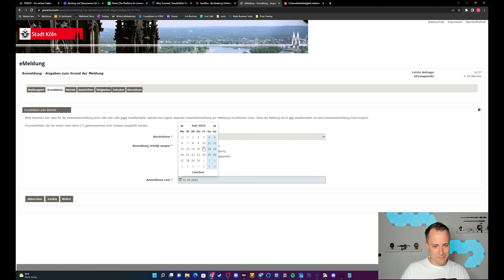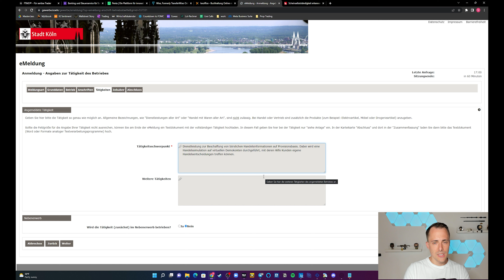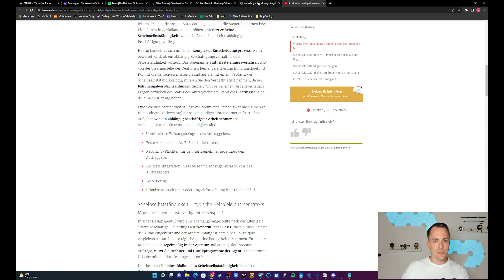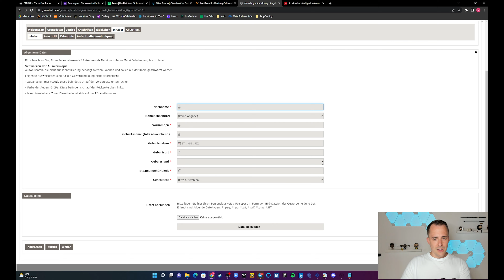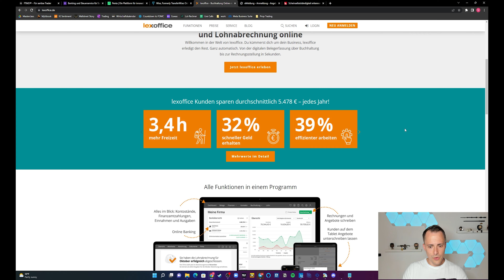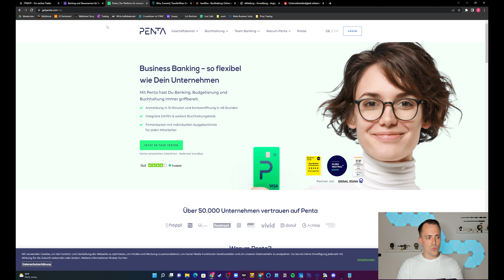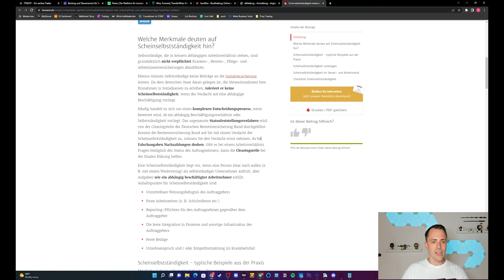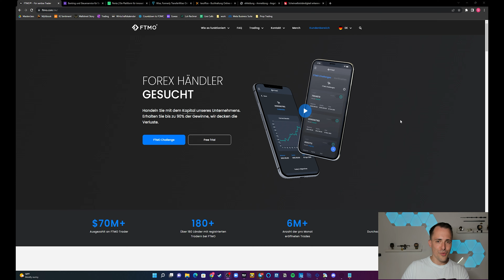Prop Trading FTMO Gewerbe anmelden | Was beachten ?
Kapitel:
0:00 Intro
1:40 Brauche ich ein Gewerbe?
4:10 Welche Rechtsform?
5:23 Kleinunternehmer Regelung
7:20 Reverse Charge Verfahren
8:30 Wie melde ich ein Gewerbe an?
11:55 Tätigkeitsbeschreibung
14:05 Scheinselbstständigkeit
16:23 Geschäftskonten Empfehlungen
19:45 Buchhaltungssoftware
23:35 Outro

Ihr habt euch entschlossen mit dem Prop Trading zu beginnen und wisst nicht was alles auf euch zukommt? Im heutigen Video möchte ich euch etwas näher bringen wie eine Gewerbeanmeldung für Prop Trading wie beispielsweise FTMO laufen kann. Ich versuche die gängigen Fragen zu diesem Thema zu beantworten.